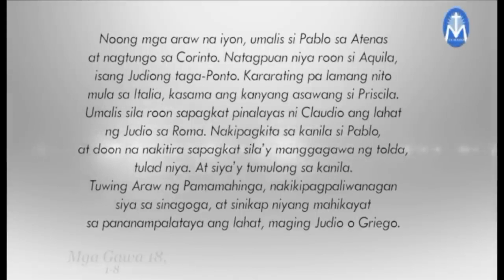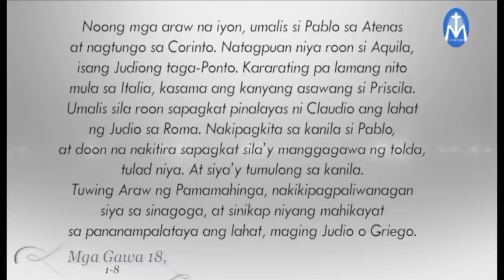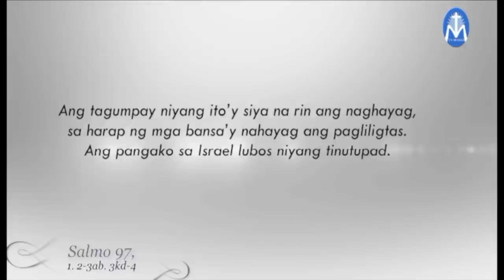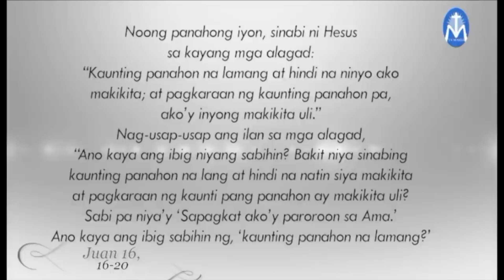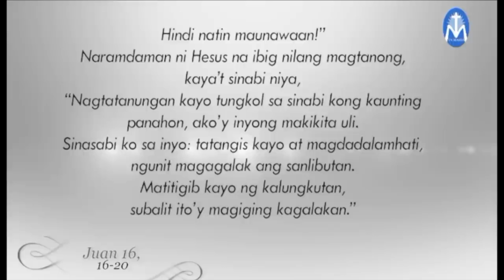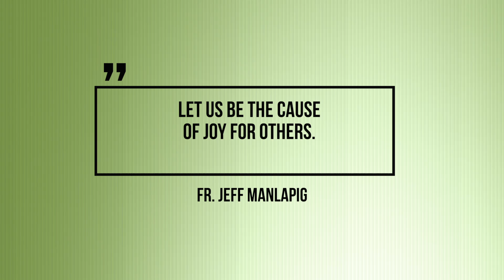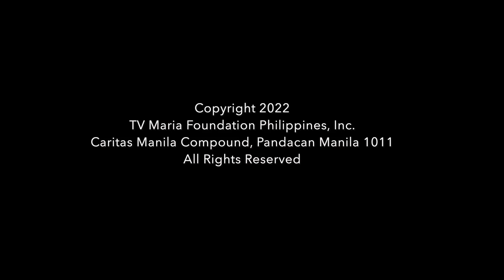Salita ng Diyos, Salita ng Buhay - May 26, 2022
Pakinggan natin ang mga pagbasa at pagninilay para sa araw na Ito, kasama si Fr. Jeff Manlapig